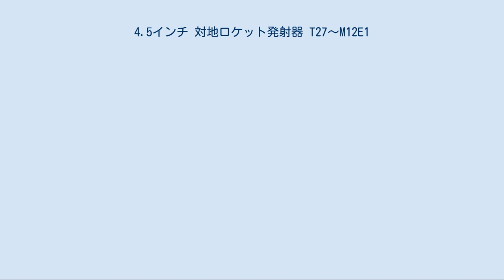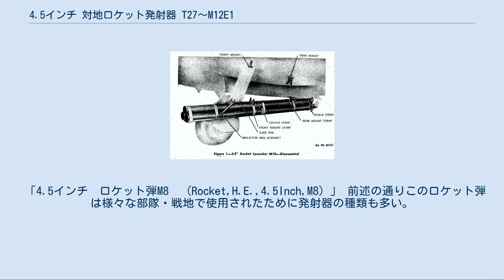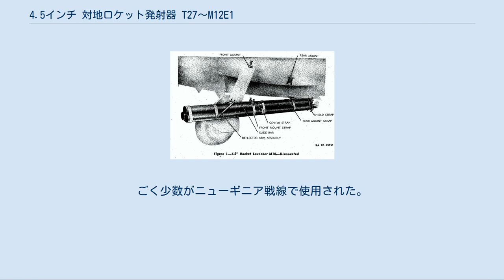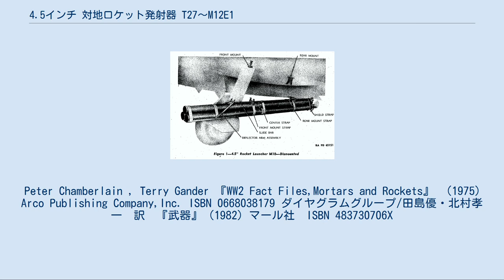4.5インチ 対地ロケット発射器 T27〜M12E1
4.5インチ対地ロケット発射器　T27〜M12E1とは第二次世界大戦中にアメリカ軍が使用した、M8 4.5インチ ロケット弾を運用する各種のロケット砲である。
ここではロケット弾とその発射器の双方について解説する。
 T22という名称で開発が始められた4.5インチロケット弾はやがてM8の名称でアメリカ軍に採用された。
 第二次世界大戦中のアメリカ軍はこのロケット弾を戦場の様々な場面で活用した。
通常の地上戦はもちろんのこと上陸戦では上陸予定地点制圧のために小型上陸用舟艇から発射され、ごく一部は小さな改造を施したうえで航空機から発射されることもあった。
調達数は1945年8月で2,573,000発という記録がある。
 ロケット弾自体は標準的な構造で弾頭と信管は先端部に配置され、尾部に取り付けられた折畳式の小翼が発射後に展開して方向を安定させた。
 点火方法は発射器によって異なり電気式、パーカッション式、黒色火薬式といった様々な種類が採用されていた。
 第二次世界大戦中盤以降、アメリカ軍が戦うほぼ全ての戦場で使用された兵器であり、殊に上陸戦においてはその大火力で防御側（太平洋戦線における日本軍）を圧倒した。
現在でも硫黄島戦や沖縄戦の記録映像の中にその姿を見ることができる。
 このロケット弾には三種類の派生型が存在した。
 M8 通常型。
 M8A1 ロケットモーターを強化した射程延伸型。
 M8A2 弾頭がやや小型化されたもの。
 M8A3 A2 の方向安定翼に小変更を加えたもの。
 「4.5インチ　ロケット弾M8　（Rocket,H.E.,4.5Inch,M8）」 前述の通りこのロケット弾は様々な部隊・戦地で使用されたために発射器の種類も多い。
ここでは概略の判明しているものに限って解説を行う。
 T27　多連装発射器 発射管8連装の発射器でGMC CCKW 2.5tトラックなどに搭載された他、地上に降ろして固定式発射器としても使用できた。
発射器は横方向への回転ができなかったが −5°から+45°の間で仰俯角の調整ができた。
M6望遠照準眼鏡とM100砲架が併用され、点火は主に電気式で行われる。
 T27E1　多連装発射器 基本的にT27と同型だが、輸送用に発射器の分解ができた。
 T27E2　多連装発射器 T27の発射管の数を増やし24連装としたもの。
 T28　多連装発射器 T27E2と同型だが、発射管の代りにフレームを採用したもの。
 T34 カリオペ 多連装発射器 M4中戦車の砲塔に搭載された60連装の発射器。
ベニヤ板で作られた発射器の角度調整は戦車の砲塔を動かすことで行われ、尾部から装弾された。
この発射器は緊急時に全体を取り外すことができ、およそ２〜３回の斉射の後に交換された。
 T34E1　多連装発射器 T34の派生型。
M4A1中戦車の砲塔に搭載され、発射管の構成が変更された。
 T34E2　多連装発射器 T34E1の派生型。
円筒型の発射管から角柱型の発射管に変更されたもの。
 T44　多連装発射器 DUKW、LVT（A4）搭載型。
上陸作戦の支援に用いられ、固定式の120連装で角度などの調整はできない。
 T45　多連装発射器 M24軽戦車、LVT、ジープ搭載型。
14連装の発射器をそれぞれ車体の左右に1基ずつ搭載する。
+35°までの角度で仰角の調整が可能。
 M10　三連装発射器 M8ロケット弾を使用し、P-47やP-51が空対地攻撃で運用。
 M10 4.5インチ 三連チューブ ロケットランチャー M12　単装発射器 負革（スリング）を用いて運搬する単装型。
歩兵部隊が運用し、強固な防御拠点やトンネル陣地などの爆破に用いた。
プラスチック製の発射管は全長1219mm、重量23.6kg。
発射の際は地面に下ろして2脚で固定した。
使い捨て発射器である。
 M12A1　単装発射器 M12の派生型。
外見上の差異はほとんどない。
 M12E1　単装発射器 M12の派生型。
再使用できるように発射管をマグネシウム合金で製作したもので伸縮式の2脚が取り付けられた。
 スコーピオン　発射器 DUKW搭載用の特別型で144連装に改造されている。
ごく少数がニューギニア戦線で使用された。
 Peter Chamberlain , Terry Gander 『WW2 Fact Files,Mortars and Rocket...